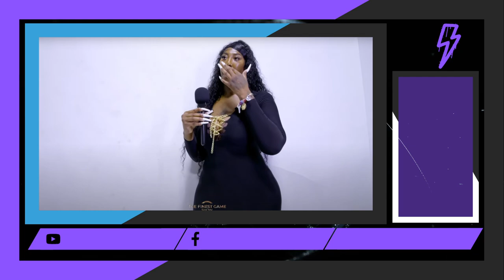7'4 Bartender Striper Gets A Match...Until...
No one saw it fit to ask her height.. Extremely tall bartender/streeper lands a match... Until..

Also, be a part of the discussions in the comments, and strive to be open-minded and realistic.